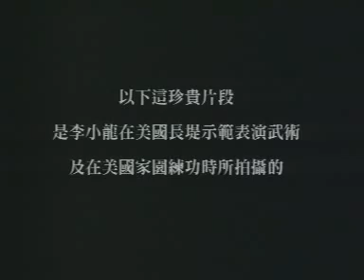李小龍Bruce Lee珍貴片段（完整1964年長堤空手道大賽表演「振藩國術」）